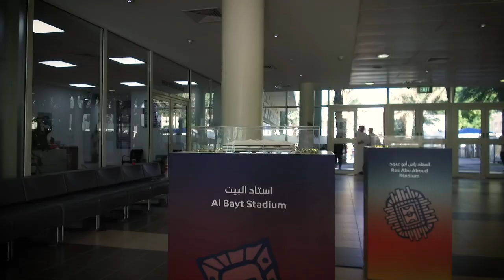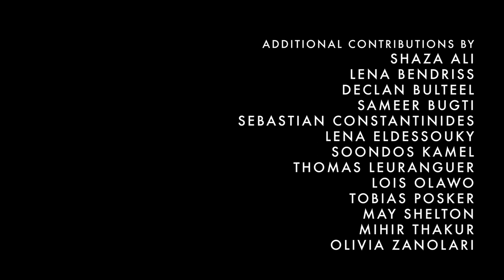ASDoha International Week 2019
This film was created by IB Film and AV Club students at the American School of Doha. The film documents ASDoha's 2019 International Week festivities, highlighting and celebrating our community's diversity and unity.

An IB Film/AV Club Production

Gabriell Hawkins
Yoseph Kazwini
Shannon Morrissey
Lucas Sherman

Additional contributions by
Shaza Ali, Lena Bendriss, Declan Bulteel, Sameer Bugti, Sebastian Constantinides, Lena Eldessouky, Soondos Kamel, Thomas Leuranguer, Lois Olawo, Tobias Posker, May Shelton, Mihir Thakur & Olivia Zanolari
w/
John Venditti

Gymnopédie No. 1 by Erik Satie (1888)
Remix by Omar Ghandour